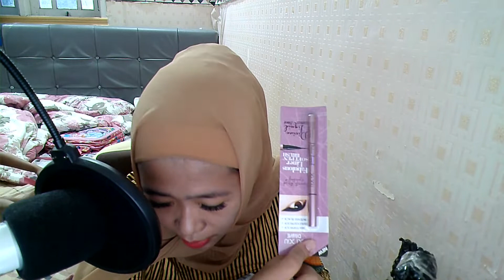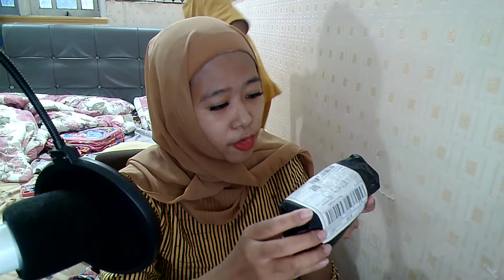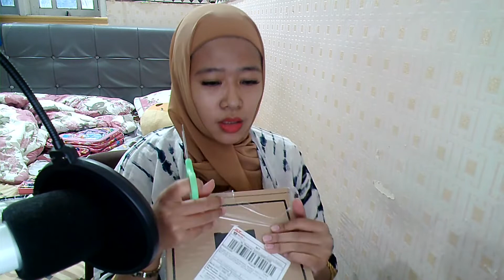Unboxing Mystery Box | Holiday Equipment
Hello berikut list link barang unboxing mumer tapi good  quality for holiday

5. One Set baju Bali
7. Luxus sera sepatu white
11. Sunblock / Skin Care Store

Thanks, :)